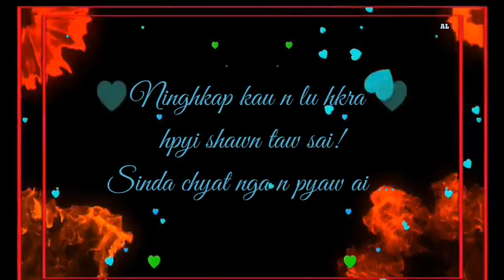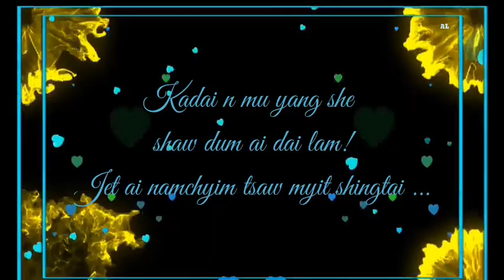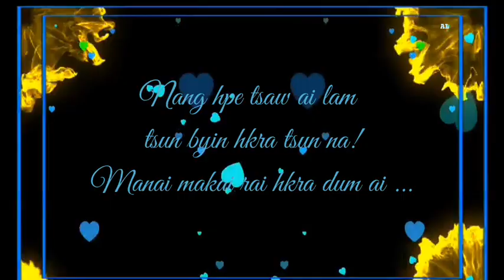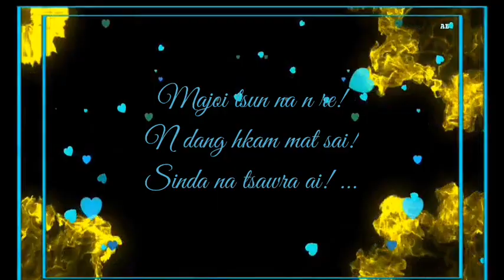Sinda na Ga Si/Ah Ze/Lyrics